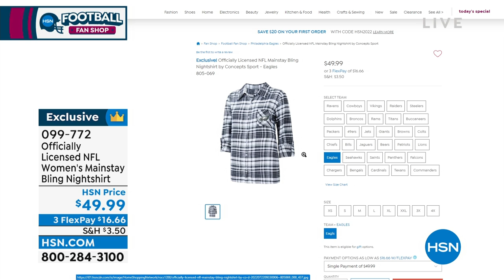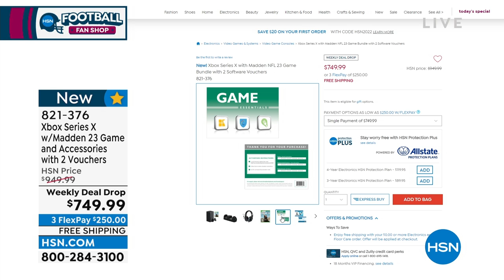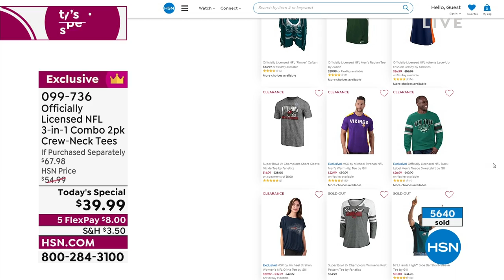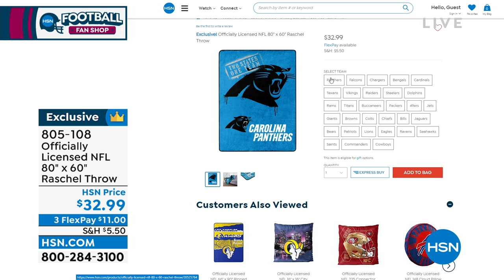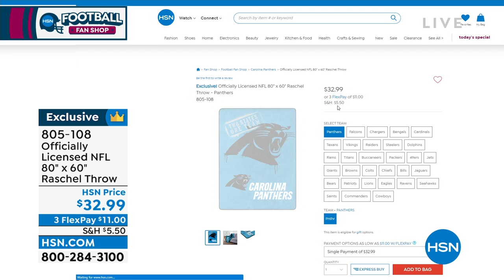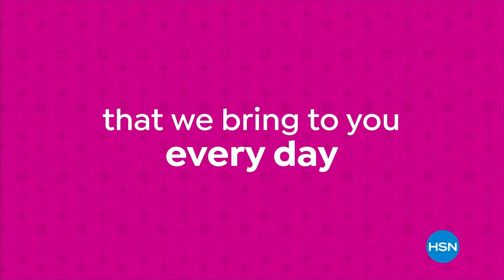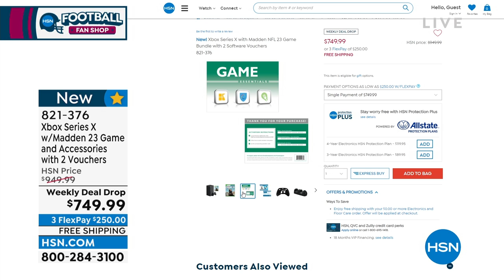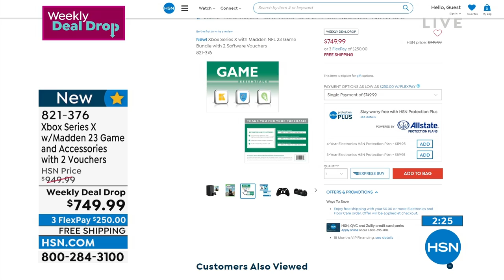HSN | Football Fan Shop 09.06.2022 - 01 AM